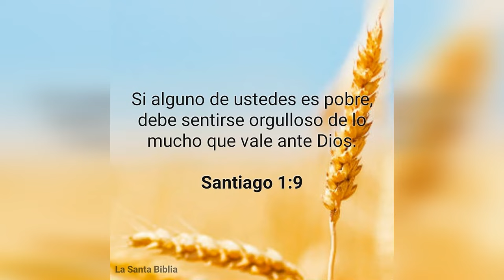Miguel Olivo Padre Del Super Prospecto Jose Fermin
Miguel Olivo Nos Cuentas Parte De La Historia De Jose Fermin